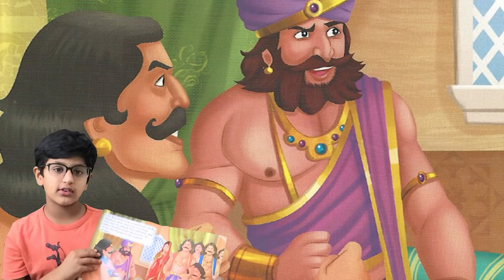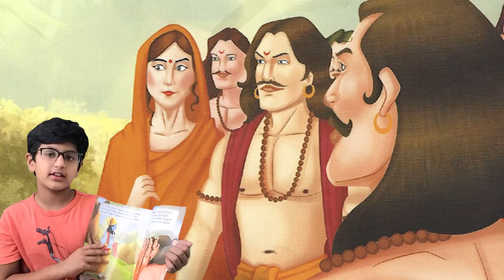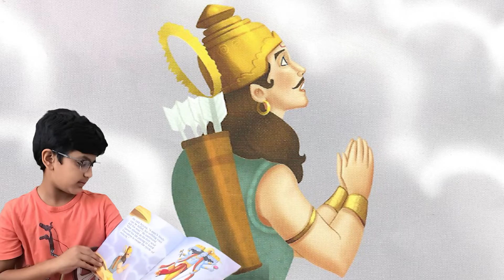Mahabharatha Story | 1 of 12 Stories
This video tells you about Mahabharatha. The greatest epic in the world. As Maha Muni Vyasa said there is nothing in this world that is not in Mahabharatha and nothing is in Mahabharatha that is not in this world. View to learn more.

Comment to let me know if you liked my story narration. Let me know what story you would like to know about.